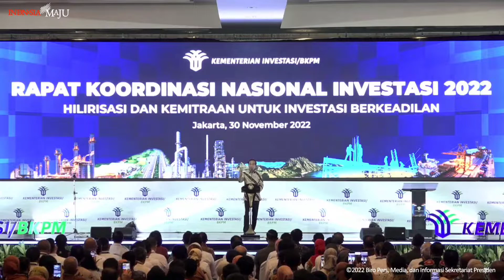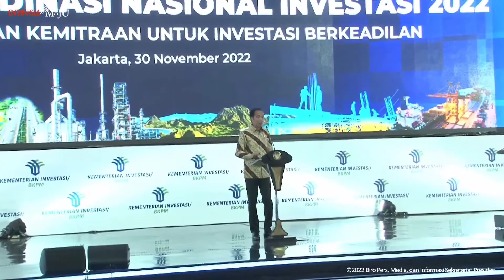Buka Rakornas Investasi 2022, Presiden Jokowi: Investasi jadi Rebutan Semua Negara, Jangan Persulit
Presiden Joko Widodo secara resmi membuka Rapat Koordinasi Nasional (Rakornas) Investasi Tahun 2022 di The Ritz-Carlton, Jakarta, pada Rabu, 30 November 2022. Dalam sambutannya, Presiden kembali mengingatkan jajarannya bahwa situasi dunia saat ini tidak mudah akibat berbagai krisis yang melandanya mulai dari krisis energi, krisis pangan, hingga krisis finansial.

"Sekarang ini berada pada posisi yang sangat sulit. Urusan inflasi, urusan pertumbuhan ekonomi yang anjlok, urusan krisis energi, urusan krisis pangan yang diikuti dengan sulitnya mencari pupuk, krisis finansial, semuanya menghantui semua negara," ujar Presiden.

Dalam menakhodai situasi yang sulit tersebut, Presiden mengingatkan agar jajarannya berhati-hati dalam membuat kebijakan, baik kebijakan fiskal maupun moneter. Apalagi, pada tahun 2023 diperkirakan dunia akan mengalami resesi global. Oleh sebab itu, Presiden memandang bahwa saat ini semua negara berebut investasi.

"Investor itu jadi rebutan semua negara karena semua negara ingin ada _capital inflow_, ada arus modal masuk, semuanya. Karena kalau enggak ada tambahan arus modal masuk, perputaran uang akan tidak terjadi pertumbuhan. Semua rebutan yang namanya investasi, sekali lagi, yang namanya investor itu jadi rebutan semua negara," ungkapnya.

Terkait hal tersebut, Kepala Negara pun kembali mengingatkan jajarannya baik di pusat maupun di daerah agar tidak mempersulit investasi yang akan masuk. Menurut Presiden, saat ini Indonesia telah mendapatkan kepercayaan dari para investor untuk menanamkan investasinya.

"Jangan sampai ada yang terganggu. Kepercayaan yang sudah kita dapatkan jangan sampai hilang gara-gara kita salah men-_treatment_, salah memperlakukan investasi yang masuk ke negara kita karena ketatnya persaingan dalam merebut investasi," tegasnya.

Lebih lanjut, Presiden menyebutkan bahwa pemerintah juga selalu mempelajari perkembangan investasi di negara lain yang ramai investasinya lewat intelijen ekonomi. Berbagai kebijakan yang bisa mendatangkan investasi lebih banyak turut dipelajari, misalnya adanya pemberian insentif tambahan maupun _tax holiday_.

"Kenapa lebih berbondong-bondong ke sana dan tidak berbondong-bondong ke sini? Ada kebijakan tambahan, ada insentif tambahan, kita pelajari, _tax holiday_, diberikan perlakuan-perlakuan yang lebih baik. Kita pelajari semuanya. Tapi kalau nanti di dalam pelaksanaan masih ada yang ganggu-ganggu, ya sudah buyar semuanya yang namanya _policy_ kebijakan yang kita telah desain," jelasnya.

Di samping itu, Presiden juga mengingatkan agar platform Online Single Submission (OSS) juga dibenahi dan ditingkatkan lagi kemampuannya. Presiden ingin agar platform tersebut bisa cepat melayani investasi agar menjaga kepercayaan para investor.

"Platformnya tolong betul-betul dilihat lagi, dibenahi betul agar yang namanya kita sampaikan cepat, kalau kita ngomong lima menit, lima menit betul, kalau kita ngomong satu jam, satu jam betul. Jangan sampai saya disuruh ngomong satu jam, faktanya bisa enam bulan. Waduh, enggak dipercaya kita nanti. Tolong diperbaiki, masih banyak yang perlu diperbaiki dari platform ini," tandasnya.

Presiden Terus Dorong Hilirisasi: Jangan Berhenti di Nikel Meski Kalah di WTO

Presiden Joko Widodo terus mendorong jajarannya untuk terus melakukan hilirisasi terhadap bahan-bahan tambang yang dimiliki Indonesia untuk mendapatkan nilai tambah yang berkali-kali lipat. Presiden meminta agar penghentian ekspor dalam bentuk bahan mentah tidak hanya berhenti pada komoditas nikel saja.

Kepala Negara mencontohkan, beberapa tahun lalu Indonesia masih mengekspor nikel dalam bentuk bahan mentah yang nilainya hanya mencapai 1,1 miliar dolar AS. Setelah pemerintah memiliki smelter dan menghentikan ekspor dalam bentuk bahan mentah, pada tahun 2021 ekspor nikel melompat 18 kali lipat menjadi 20,8 miliar dolar AS atau Rp300 triliun lebih.

Akibat kebijakan tersebut, Indonesia digugat oleh Uni Eropa di Organisasi Perdagangan Dunia (WTO). Meskipun Indonesia kalah dalam kasus tersebut, Presiden Jokowi mengingatkan jajarannya agar melakukan banding dan terus melakukan hilirisasi untuk bahan-bahan tambang lainnya seperti bauksit.

Presiden pun menegaskan bahwa gugatan tersebut merupakan hak negara lain yang merasa terganggu dengan kebijakan pemerintah Indonesia. Bagi Uni Eropa misalnya, jika nikel diolah di Indonesia, maka industri di sana akan banyak yang tutup dan pengangguran akan meningkat. Namun, Kepala Negara menegaskan bahwa Indonesia juga memiliki hak untuk menjadi negara maju.